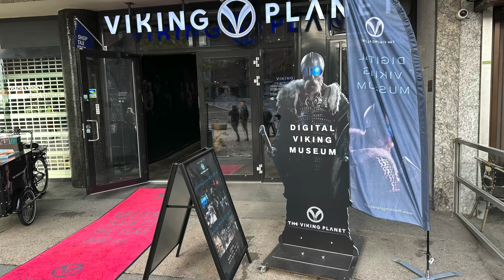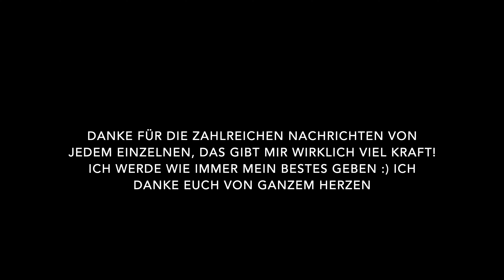⚔️ RUHE VOR DEM STURM - Tag 2 (Registration, letzte Vorbereitungen) - 4K - IFBB PRO QUALIFIER NORWAY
💊 Sicher dir qualitativ hochwertige WEIDER Supplemente und supporte mich dabei ❤️
❌ Spare 20% mit dem Code 'DANIEL' ❌